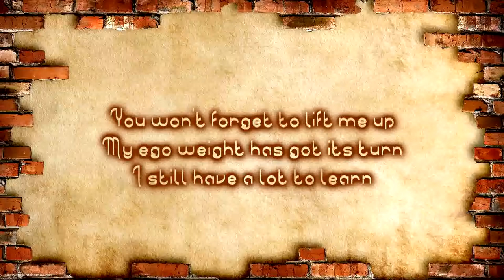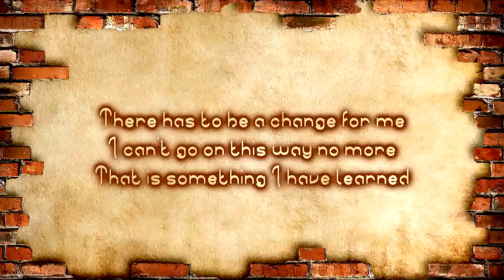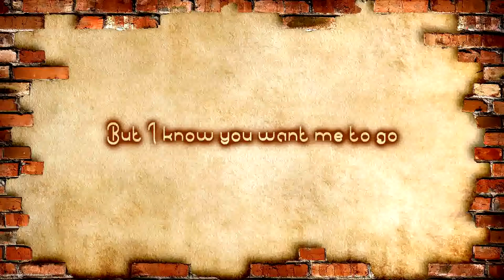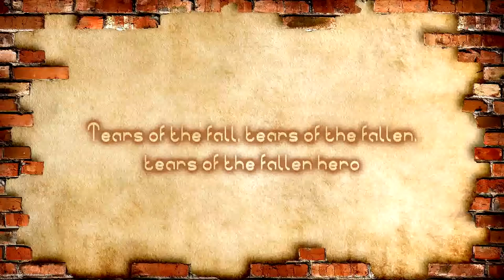Tears Of A Fallen Hero - A Hymn Of The Broken [Lyrics on screen]